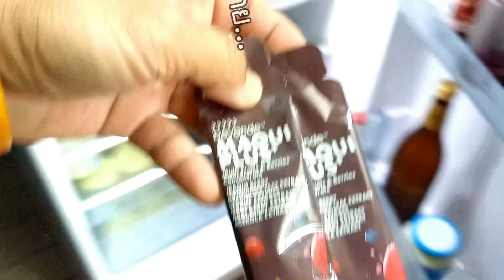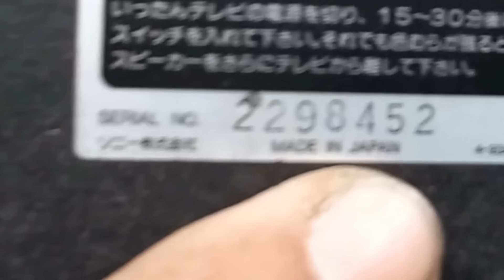ลดล้าง Stock ลำโพง/เครื่องเสียง 30% / ลำโพงจัด Pro คู่ละ 200,300,400,500 เป็นกองๆ ตลาดปัฐวิกรณ์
dadmom

☆☆☆ สุดยอดน้ำผลไม้วิตามินสูง Maqui Plus  ทั้งแบบพกพา และ แบบขวด ☆☆☆

สนใจไปเดินชมได้ครับ
ร้านขายเครื่องเสียงลำโพงมือ2 โซนA
ร้านพี่หนุ่ม โทร/Line : 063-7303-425
เปิดขายทุกวัน
จันทร์-ศุกร์ ประมาณ 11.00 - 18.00 น.
เสาร์-อาทิตย์ ประมาณ 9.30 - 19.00 น.

ตลาดสินค้ามือ2 ตลาดปัฐวิกรณ์
Location :

ลำโพงวินเทจ / ลำโพง มือ2 ร้านพี่หนุ่ม ตลาดปัฐวิกรณ์